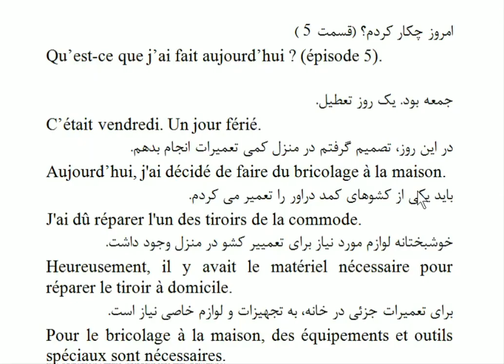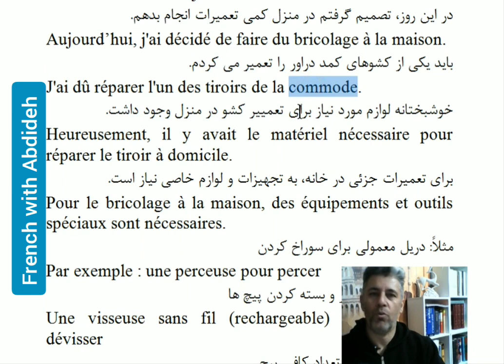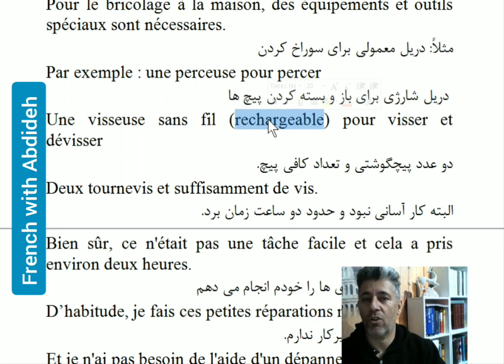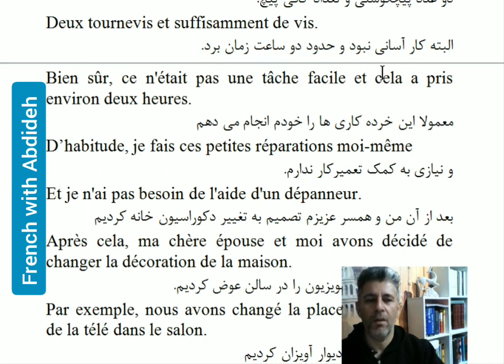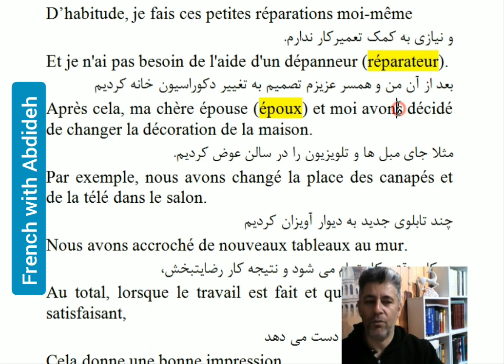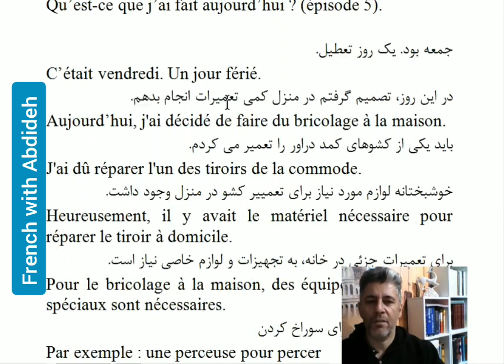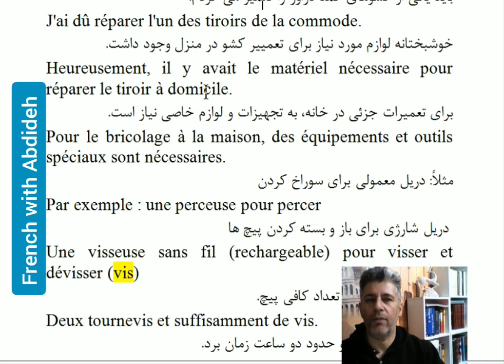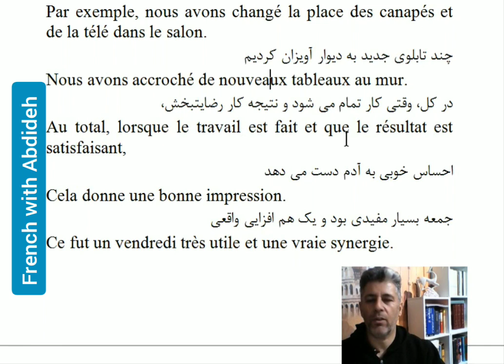آموزش مکالمه به زبان فرانسه با داستان‌های واقعی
جمله سازی برای تقویت مکالمات روزمره فرانسه
قسمت ۵: bricolage